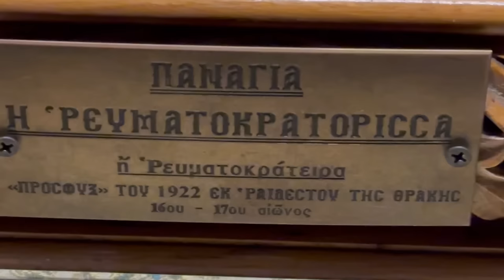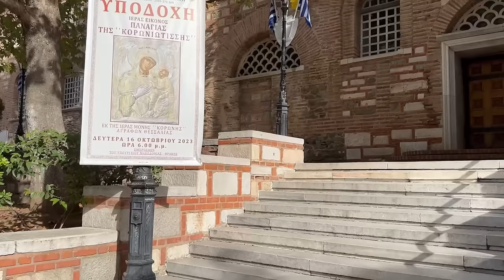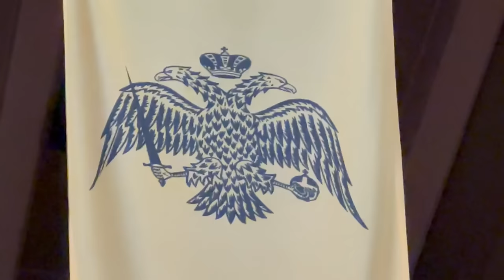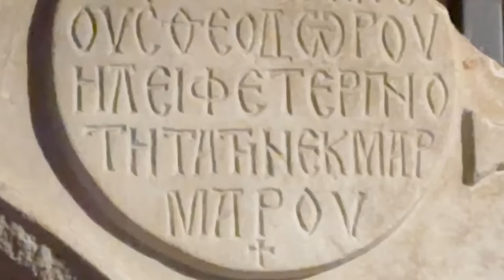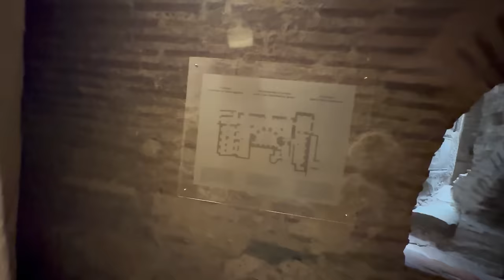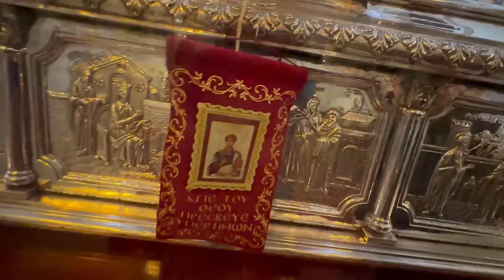Cu Damian Anfile la pas prin Salonic !